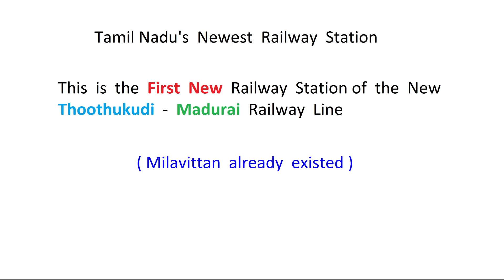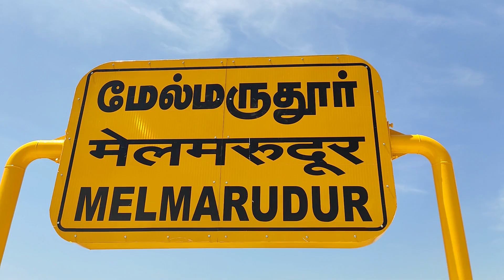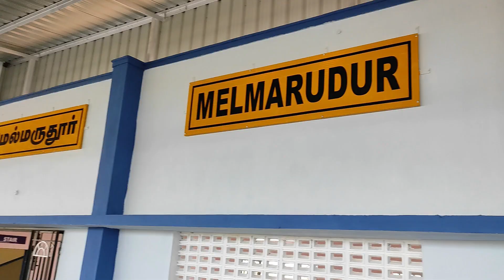Tamil Nadu's Newest Railway Station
Melmarudur  Railway  Station

This  is  the  First  New  Railway  Station of  the  New  Thoothukudi  -  Madurai  Railway  Line

Tuticorin - Madurai New Railway Line in Tamil Nadu

( Milavittan  station  already  existed )

Location  :  Outskirts of  Thoothukudi  ( Tuticorin  )  City